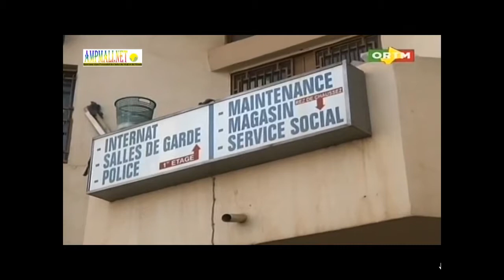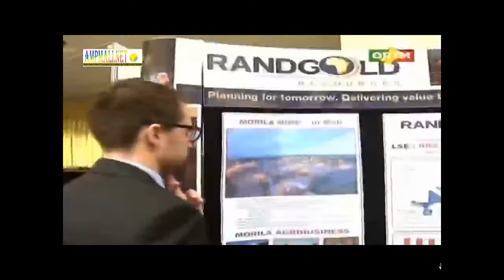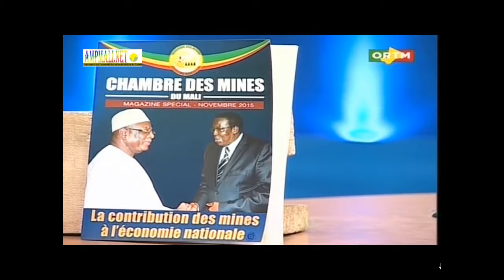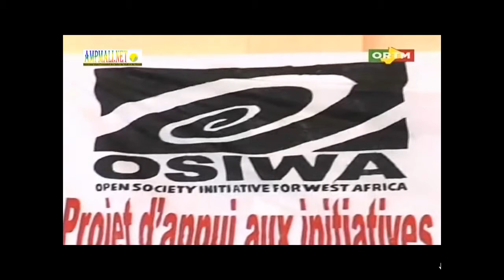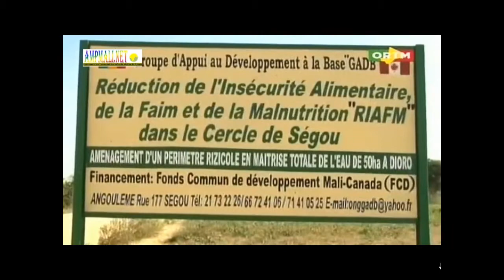ORTM Journal du 19 Nov. 2015